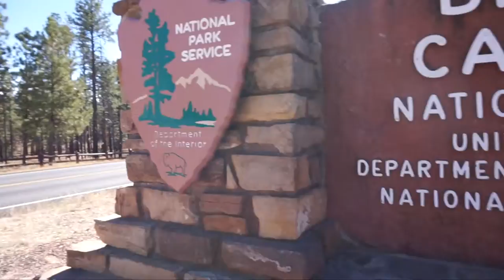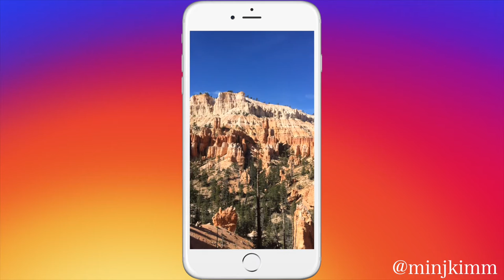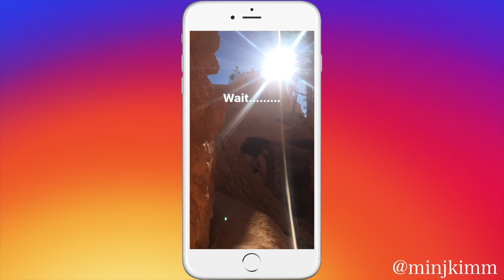This view didn't require a hiking. Bryce Canyon National Park!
Day 17 of 31 days van life & national park tour
Sixth stop: Bryce Canyon National Park